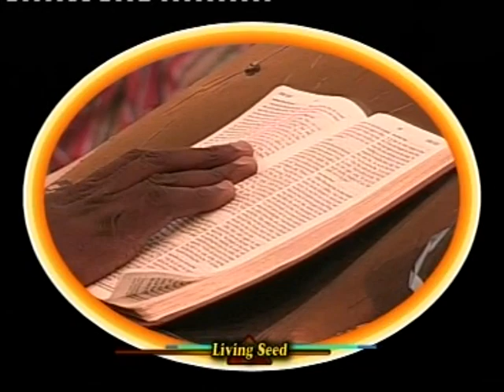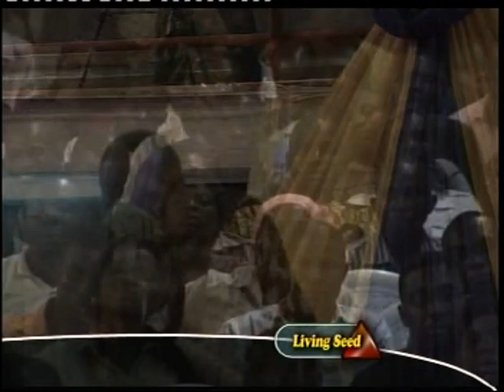04,THE LIGHT IS LIFE BY GBILE AKANNI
ESAD 2009